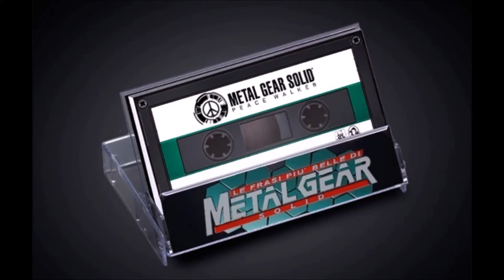Metal Gear Solid Peace Walker - Discorso finale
Segui la pagina Facebook "Le Frasi Più Belle Di Metal Gear Solid"

Il discorso finale dopo i titoli di coda de "Metal Gear Solid Peace Walker"